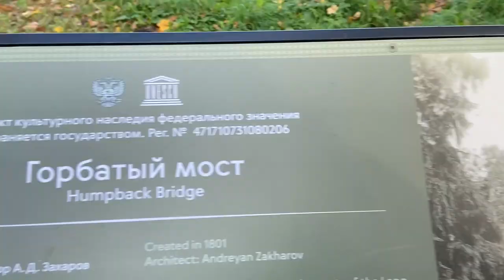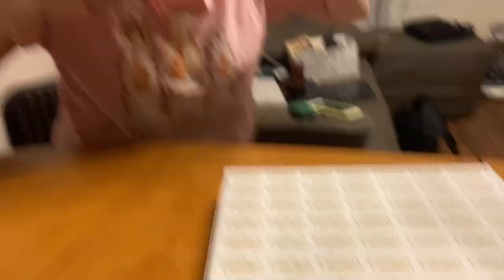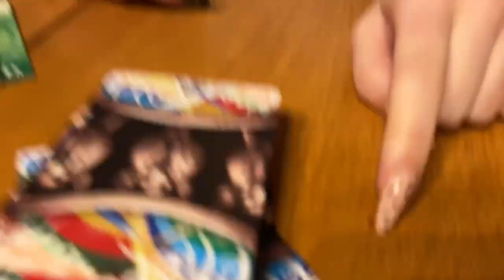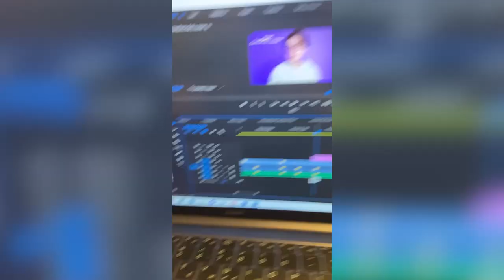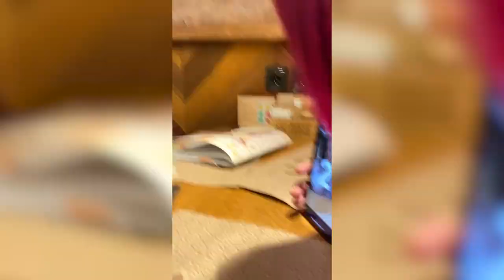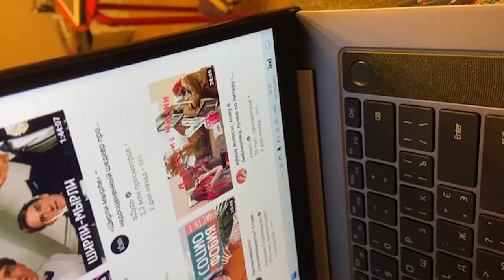разборки с Макдоналдс \ подарки на день учителя \ эпл пати \ моменты жизни Даша Кирпич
Долгожданный выпуск моментов жизни, на этот раз расскажем что делать если в макдоналдсе не доложили заказ, куда можно сходить в питере и как провести время вместе с друзьями.
⬇️ РАЗВЕРНИ ПОЛНОСТЬЮ  ⬇️
⭐ПОДДЕРЖИ МОИ СТАРАНИЯ⭐

🎧Музыка из видео:
Non_Piu_Andrai

❓FAQ
📸 АППАРАТУРА :